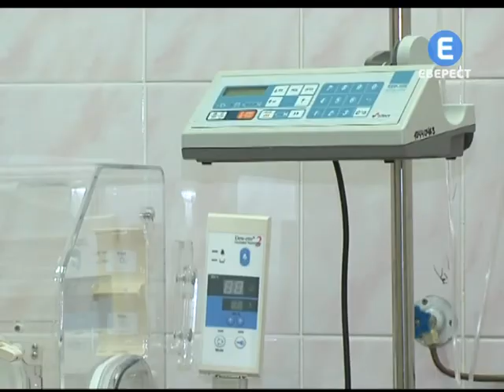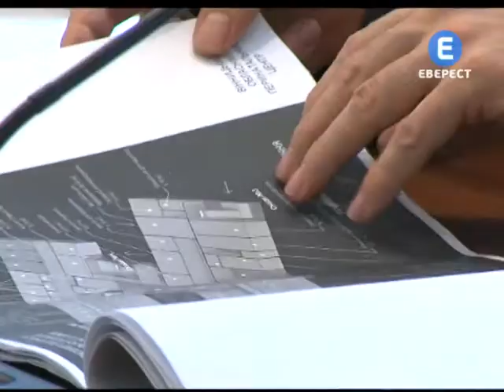Новий пренатальний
У Вінниці мріють про новий пренатальний центр. В найближчі 3 роки він має з`явитись на території обласної лікарні імені Пирогова. Медзаклад дозволить надавати допомогу значно більшій кількості жінок, що народжують передчасно чи з ускладненнями. На сьогоднішній день вартість проекту складає понад 70 мільйонів гривень.